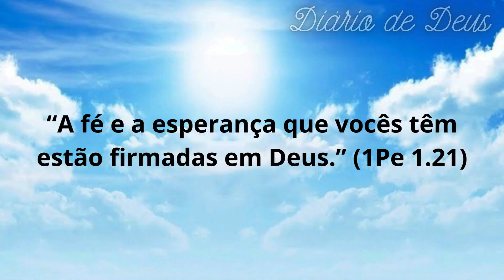Entenda a importância da fé e esperança com base em 1 Pedro 1.21 | Diário De Deus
Entenda a importância da fé e esperança com base em 1 Pedro 1.21
 Neste vídeo, vamos explorar o significado da fé e esperança com base no texto de 1 Pedro 1.21, e como podemos aplicar esses princípios em nossas vidas diárias.